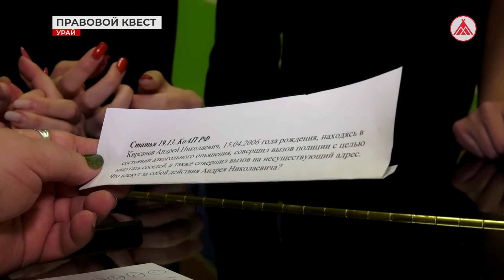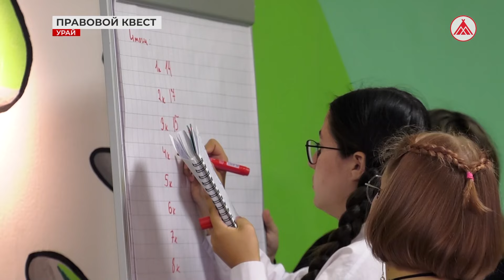Профилактика правонарушений среди подростков Урая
С начала этого года урайскими подростками совершено 15 правонарушений и четыре преступления. Подрастающее поколение замечено в мошенничестве, употреблении спиртных напитков, хулиганстве, управлении транспортом без водительских прав и мелких кражах. Чтобы предотвратить часто уже непоправимые ошибки для школьников в летние каникулы проводятся правовые квесты. Чему они могут научить?